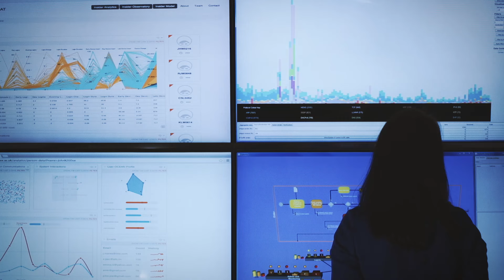Social Sciences Division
The University of Oxford has four academic divisions, within which are individual departments, faculties or other centres.